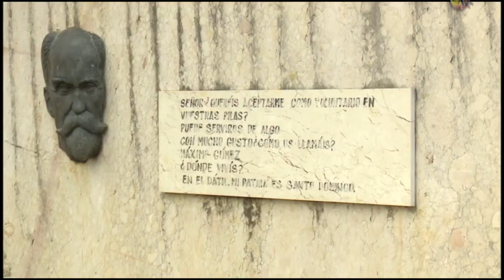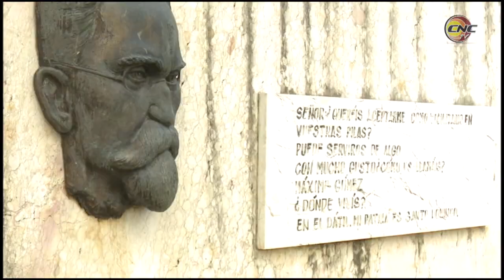Historiadores granmenses rinden homenaje Máximo Gómez en el 117 aniversario de su muerte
Hoy inició la jornada por el Día del Historiador, en la comunidad del Dátil, región donde residió Máximo Gómez, justo cuando se conmemora este 18 de junio 117 años de su muerte. Allí tuvieron lugar exposiciones de objetos pertenecientes al generalísimo y de la réplica de su machete otorgada al museo casa natal de Carlos Manuel de Céspedes.